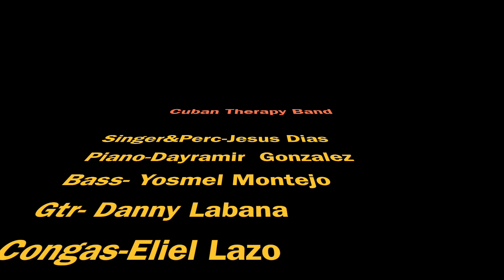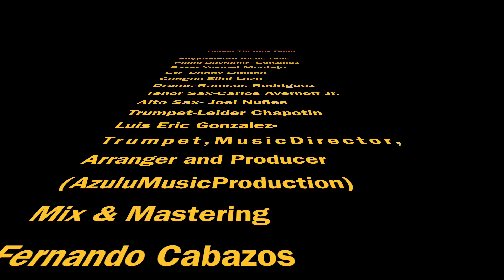Aguanile Cuban Therapy Band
CUBAN THERAPY  BAND,
And extraordinary  ensemble of talents
Reviving the magic rhythms.
The retrospective and evolutions of the
Afro Cuban Jazz
(Tribute to IRAKERE)

Musicians
Tenor Sax - Carlos Averhoff Jr
Alto Sax - Joel Nuñez & Coros
Trumpet - Leider Chapotin - & Coros
Electric Guitar - Daniel Martinez
Piano & Key - Dayramir Gonzalez
Electric Bass - Yosmel Montejo
Drums - Ramses Rodriguez
Congas - Eliel Lazo
Vocal & Perc - Jesus Dias
Musical Director, Producer, Arrg, & Lead Trumpet- Luis Eric Gonzalez
Engineer - Fernando Cabazos (Pig Sound Studios)
Mix & Mastering
Video- Luis Eric Gonzalez
Produce by - AZULU MUSIC
Aguanile- Chucho Valdez (Irakere)